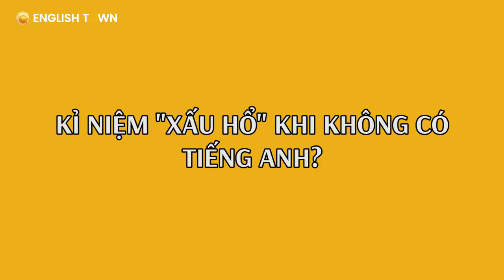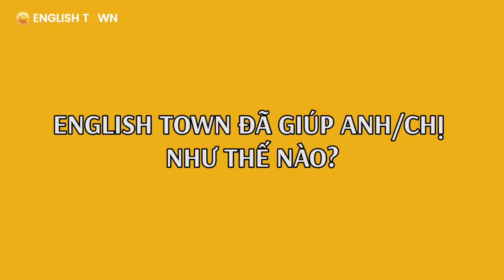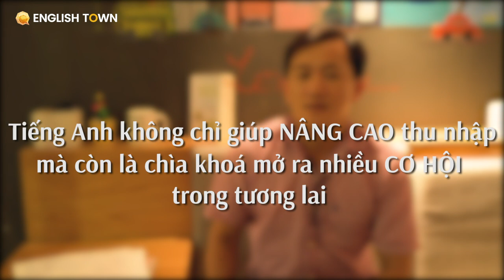Những lời chia sẻ thực tế trước và sau khi trải qua học Tiếng Anh.